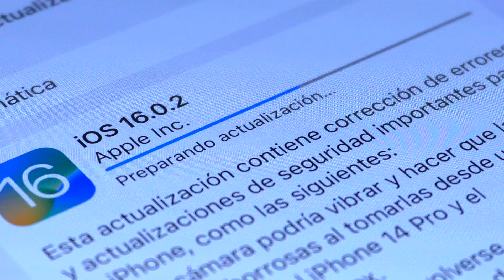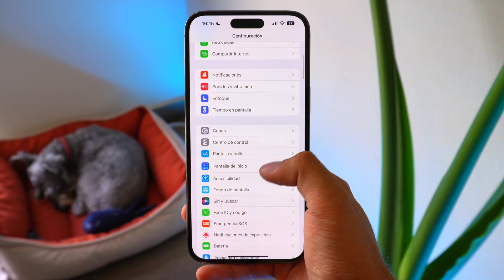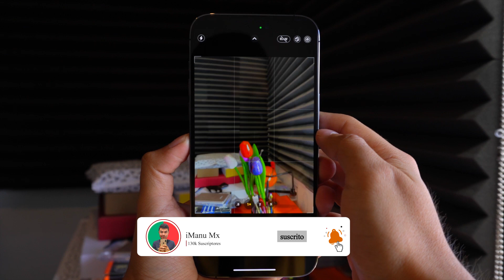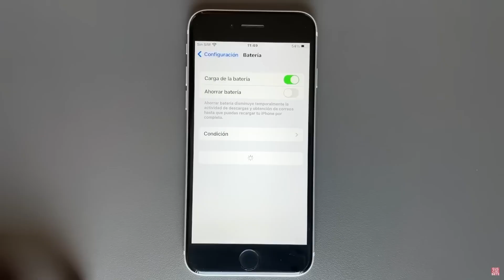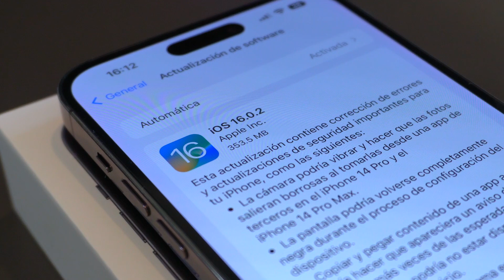🚨 NOVEDADES iOS 16.0.2!! 🔋 Arregla un ERROR BRUTAL 🙌🏻 ¿Instalar o no?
🔥Es OFICIAL! ⚡️ iOS 16.0.2 ha llego a corregir errores importantes de nuestro iPhone, aquí te explico porque si o porque no deberías de instalarla a parte de TODAS sus Novedades!

Adentro encontrarás:
💬 Chats exclusivos
🗞️ Noticias

0:00 “Novedades”
2:52 ¿Instalar o no?

🔻 TODO LO QUE USO PARA GRABAR 🔺